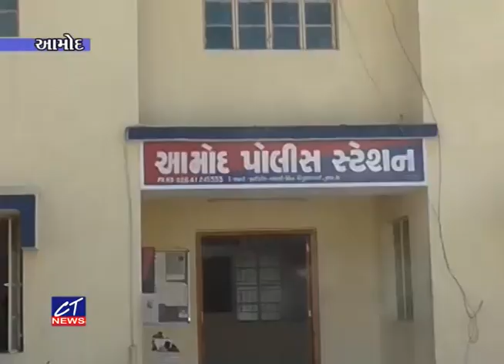CT News : આમોદના બુવા ગામે પશુધના તસ્કરીના બે બનાવ પોલીસ સ્ટેશનમાં દર્જ